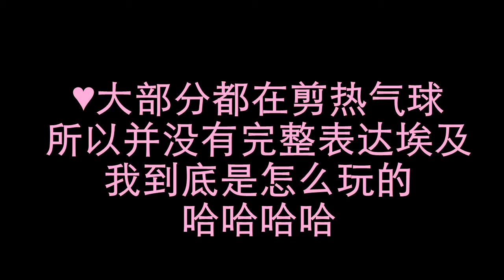vlog2【抒情趴】埃及游记/ 第一次坐上热气球辣开心昏厥！/整个埃及还原了我对胡塞尼群山回唱的全部想象哇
185在埃及第一版
整个埃及还原了我对胡塞尼群山回唱的全部想象。
第一次尝试抒情风格的视频。
有点……忧伤？但是这就是我对埃及的感觉。
我喜欢你 但是又好无力。

你一定要好起来
很好很好的那种
一直一直不再有危机战乱危险的那种。